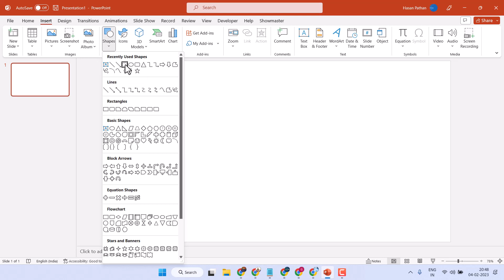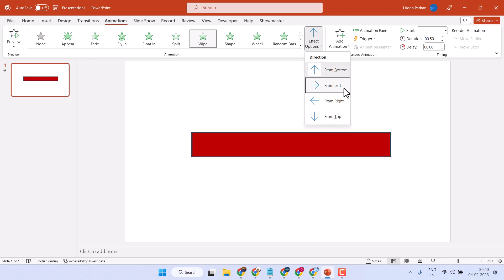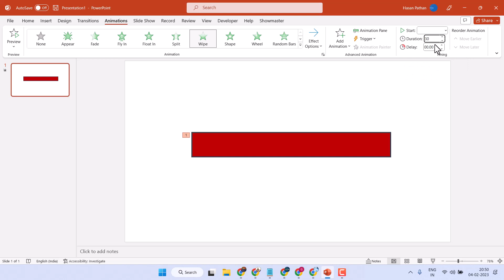How to add a 30 seconds Timer Bar in PowerPoint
About WebNots
WebNots is a pure technology-based channel. This channel makes videos on Mobile Technology, Computer & Information
Technology, MS Office, How to Tutorials, Mobile Applications, Software, and the Internet.